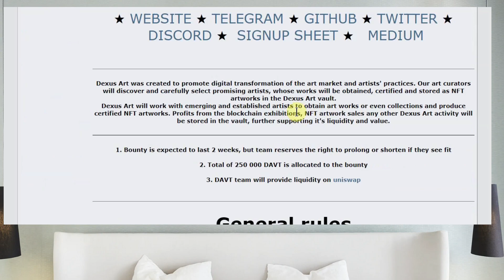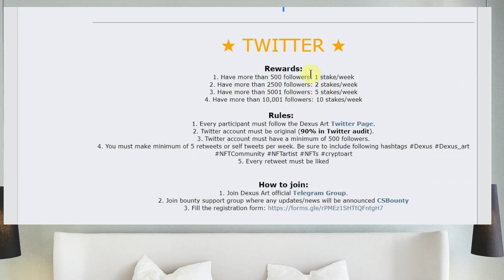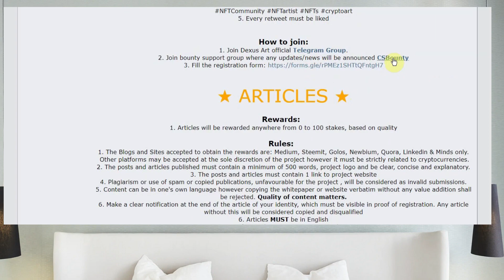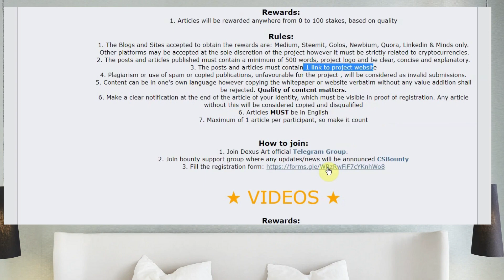Dexus is NFT Art Vault. Join bounty for only 10 days left.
For how to join bounty see the whole video. At last it's available.

Bitcointalk Username:
91254vvpatel
BitcoinTalk Profile URL: